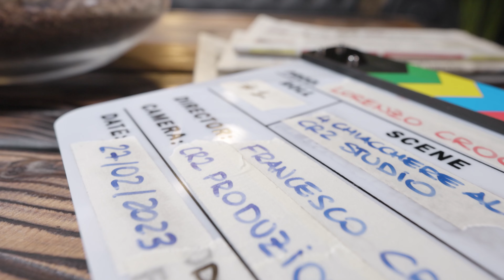Vivere di autoproduzione con MARTINA BIANCHI - 4 chiacchiere al CR2 Studio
Prima chiacchierata all'interno dello studio di produzioni video di CR2 Produzioni

Hai bisogno di realizzare contenuti multimediali per la tua impresa?